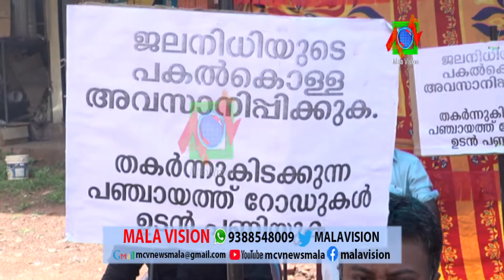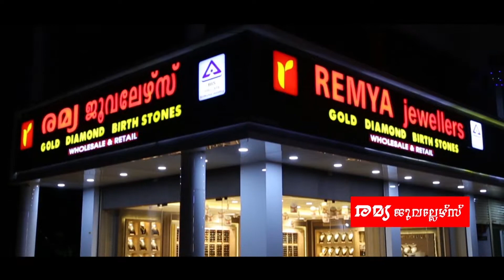പുത്തന്‍ചിറ ഗ്രാമ പഞ്ചായത്ത് യു ഡി എഫ് ഭരണത്തിന്റെ ജന വിരുദ്ധതകള്‍ക്കും വികസന മുരടിപ്പിനും എതിരെ സി